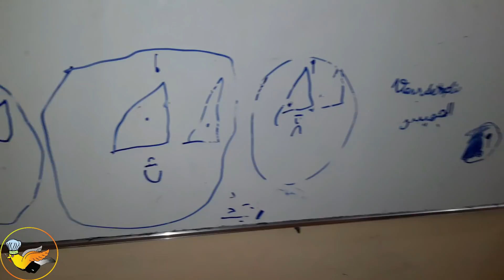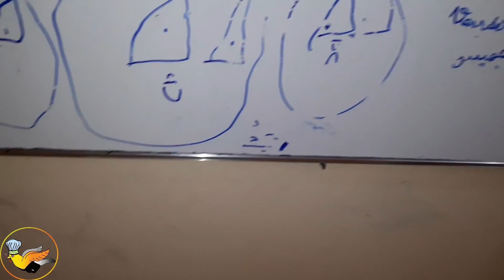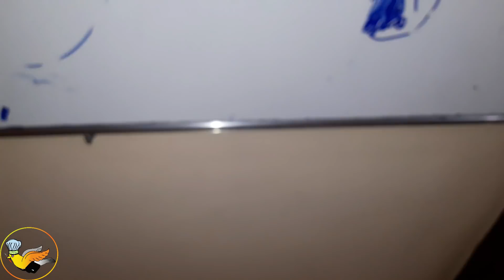الملابس السوداء إلا بهاتو💪الدليل للناس لنعتوني بالكذوب 🤔